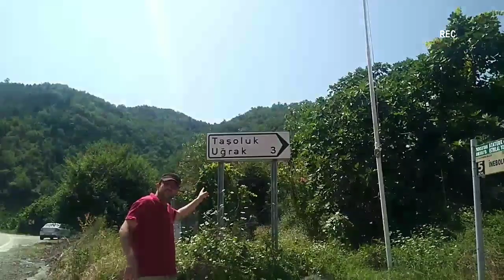🛑TAŞOLUK DİGÖZ KÖYÜ Part1 - 14TEMMUZ2023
Taşoluk Digöz Köyümüz